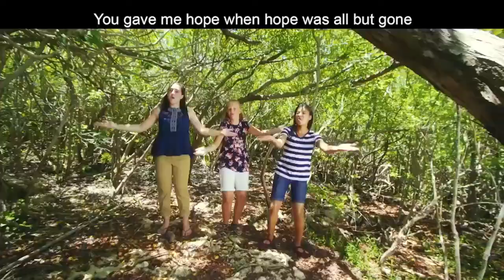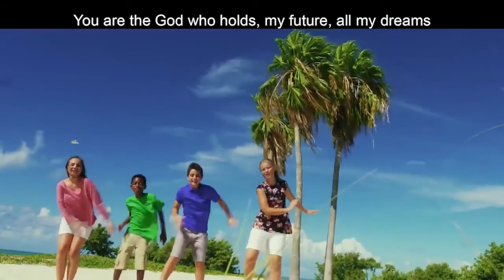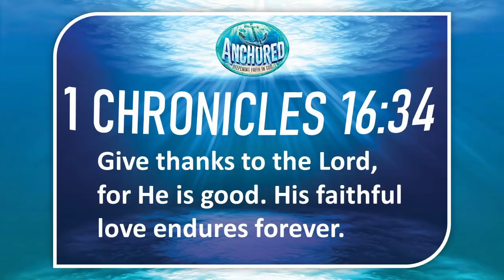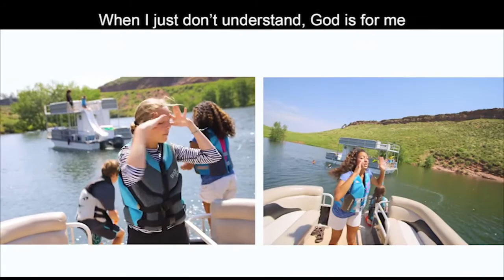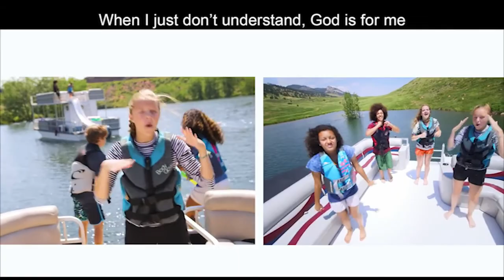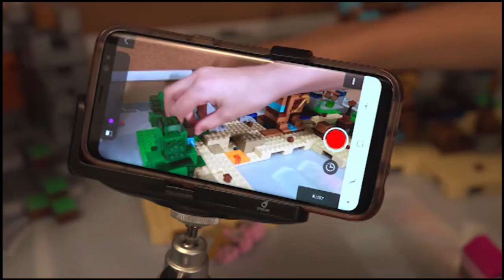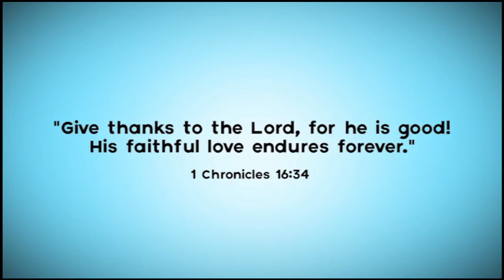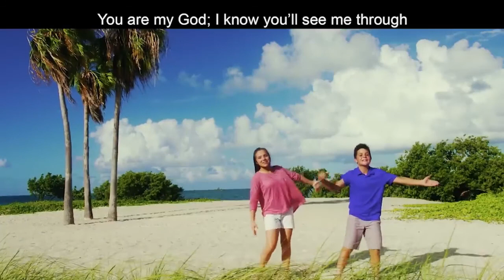JBMDL VBS 2020 - Day 1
Day 1 of our JBMDL Vacation Bible School!